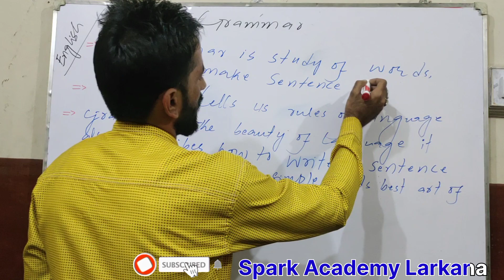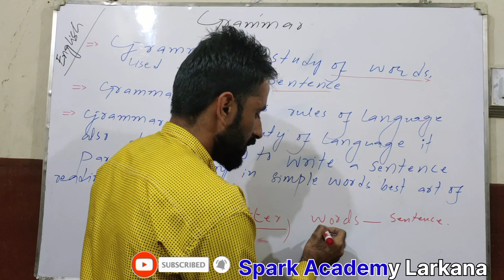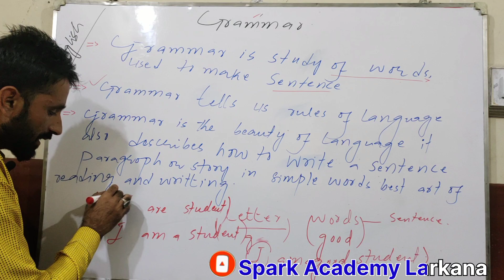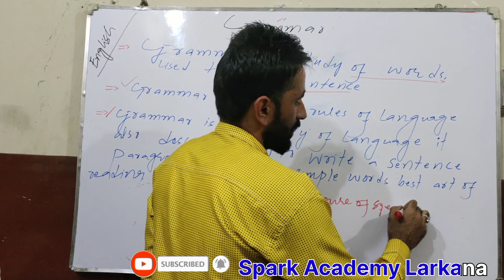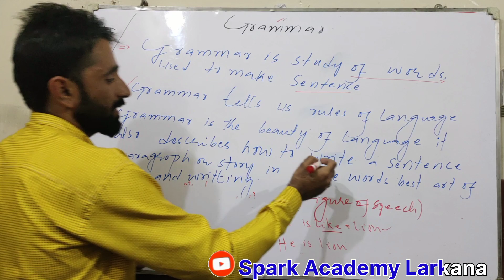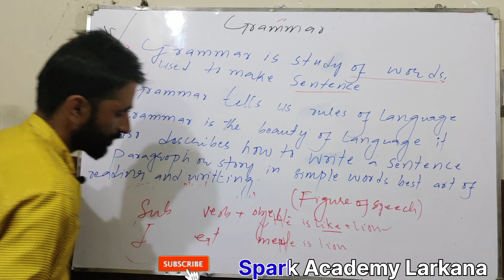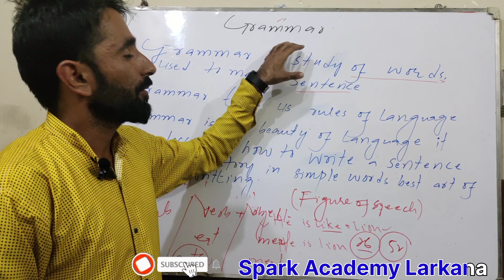What is grammar || Sir Kamran Lashari || Spark Academy Larkana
Definition of English grammar.